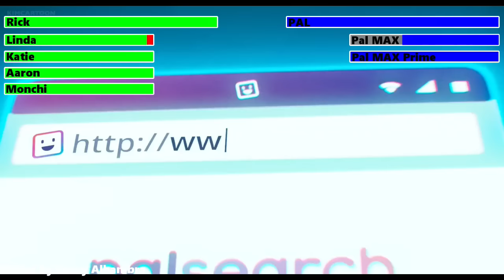The Mitchells vs. the Machines (2021) Final Battle with healthbars 1/2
Reinvigorated, Katie and Aaron infiltrate PAL Labs HQ again, this time using Monchi to malfunction the robots, as his appearance causes an error in their programming. With help from Mark, Rick and Linda free themselves and plan to upload Katie's home movie of Monchi to short-circuit the robots. However, Rick is outnumbered by the robots when he is about to upload the video, while Katie and Aaron are captured.

PAL rejects this reasoning and drops Katie from her lair. Eric and Deborahbot, having been inspired by Rick's "reprogramming" himself that allowed him to use a computer, revert to their malfunctioning states and upload Katie's home movie, saving her and helping the rest of the Mitchells. The family bands together to fight the rest of the robots. Katie eventually destroys PAL by dropping her into a glass of water, freeing all the humans and disabling the remaining robots.